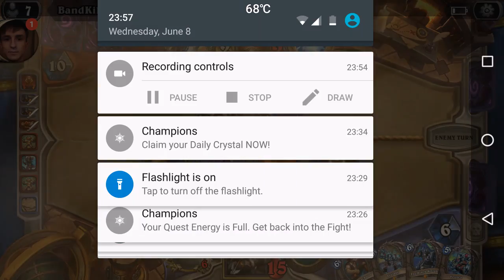Hearthstone funny moment in tawern brawl cloneball